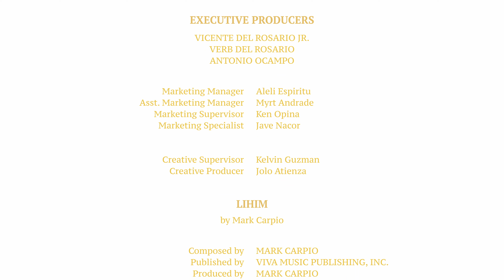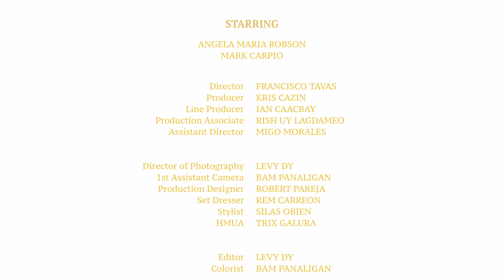Lihim Official Music Video Mark Carpio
Title: Lihim - Mark Carpio (Official Music Video)

Description:
The Official Music Video of 'LIHIM' by Mark Carpio.

Balladeer singer-songwriter Mark Carpio returns with his first original song for 2023 via new song titled "Lihim." As expected, Mark Carpio delivers his song in his usual heart-on-sleeve style and the result is an emotional delivery that tugs at the heartstrings.

Starring:
Angela Maria Robson
Mark Carpio

Composed by Mark Carpio, Emil Mananquil
Published by Viva Music Publishing, Inc.
Produced by Mark Carpio and Rj Pineda
Arranged by Mark Carpio and Rj Pineda
Recorded by Rj Pineda and Marco Rebueno De Leon
Mixed and Mastered by Rj Pineda and Rebueno De Leon at Mixed Machine Audio

Executive Producers
Antonio Ocampo

Marketing Manager: Aleli Espiritu
Asst. Marketing Manager: Myrt Andrade
Marketing Supervisor: Ken Opina
Marketing Specialist: Jave Nacor

Creative Supervisor: Kelvin Guzman
Creative Producer: Jolo Atienza

Director: Francisco Tavas
Producer Kris Cazin
Line Producer: Ian Caacbay
Production Associate: Rish Uy Lagdameo
Assistant Director: Migo Morales

Director of Photography: Levy Dy
Assistant Camera Operator: Bam Panaligan
Production Design: Robert Pareja
Set Dresser: Rem Carreon
Stylist: Silas Obien
HMUA: Trix Galura

Editor: Levy Dy
Colorist: Bam Panaligan

Extras:
Kaloy Estrella
Lui Cardenal
Neil Juliano
Migo Morales
Rem Carreon
Robert Pareja
Rish Uy Lagdameo
One Agatha Uy
Celpa Pesebre
Armando Salonga

Grips and Tech Crew:
CineJepoy

Special thanks to:
SUY Farm
Sine Sibol
Uy Family
Lhyn Dauz
Jag Concepcion
Nicole Barnedo
De la Paz Family
Dr. David Corpuz
KC Sulit
Seymour Sanchez
Nico Hernandez
Herwin Cabasal
RR Family
Tito Jaq
Tavas Family
Leyva Family